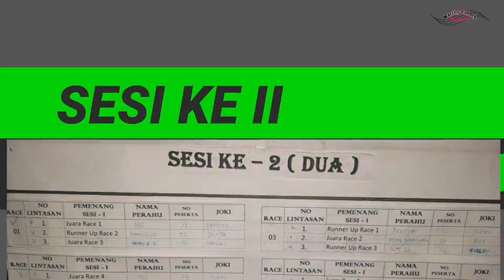SPARING BALAP KATINTING DADAHUP》Menit Ke 09.31 MENEGANGKAN